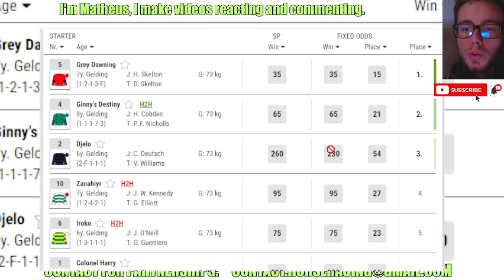Grey Dawning wins at Cheltenham Mar, 14 2024 Horse Racing RESULTS Bet